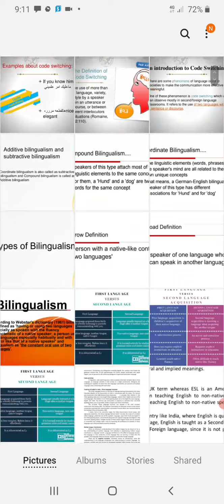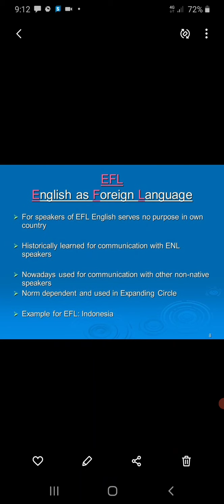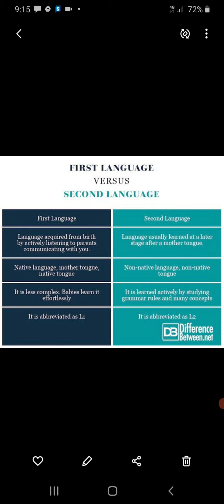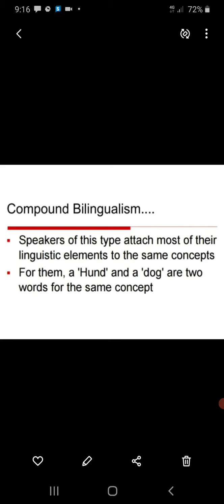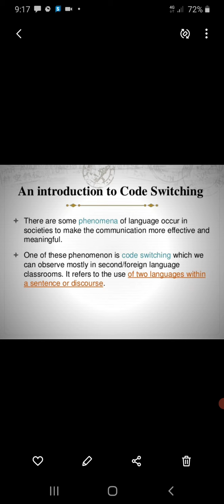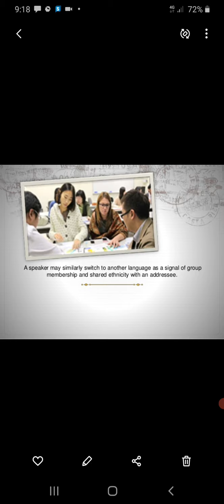ESL, EFL, Code Switching, Bilingualism, L1, L2